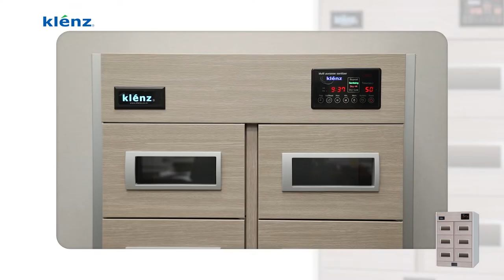매직박스 교체방법#klenz#shoedryer#sterilizer#sanitizer#disinfection#크렌즈#살균건조기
크렌즈 살균탈취건조기 매직박스 교체방법